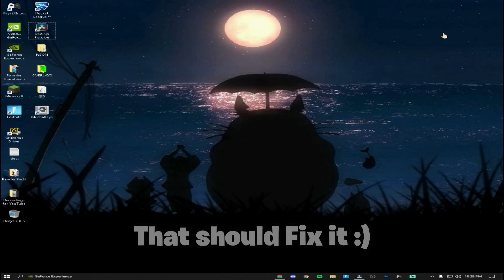How to REMOVE Black Bars on Stretched Resolutions in Fortnite Chapter 3! (NVIDIA Control Panel)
Hey guys in todays video i will be showing you How to REMOVE Black Bars on Stretched Resolution in Fortnite Chapter 3! (NVIDIA Control Panel)